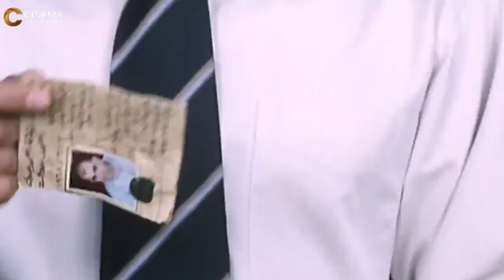لو خدت الاكل الكلاب هتاكله تعرف تحاسبهم😁🤣هتموت ضحك مع مصطفي شعبان في المشهد ده